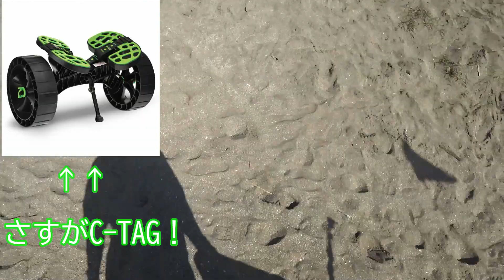またまたカヤックで♪今回は海へ行ってきました。【海釣り】【カヤック】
川や池とは全然違いました。うねり、波、潮の流れ、など初めて体で感じました。

詳細
曲
U 96
アーティスト
Klaus Doldinger
曲
Heimkehr
アーティスト
Klaus Doldinger

【関連動画】

2 piece Kayak review: Point 65 North Tequila My kayak was sinking. Are they worth it or novelty

【ミニボ・カヤック釣行】爆風の中、ミニボートとカヤックで海に出てみた。

日本海で捕まる！　警察と地元漁師に・・・💦　新艇艤装後BIG245進水式in福井　儀式の後はウネリもあり釣りどころではなくなった。。。

【ほのぼのした日常の釣り】ゴムボートを売ってくれたひーたんさんと幕張の浜へ行ってきた日の動画です

【初心者講座①】カヤックフィッシングする時に超大切な７つのこと